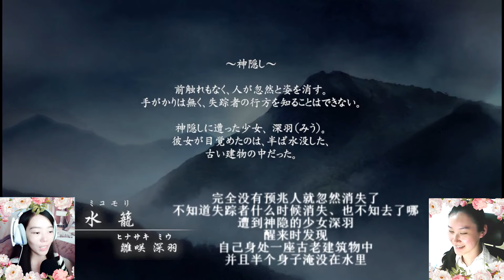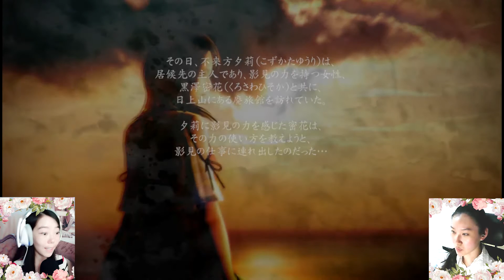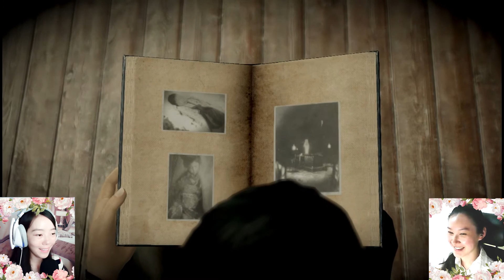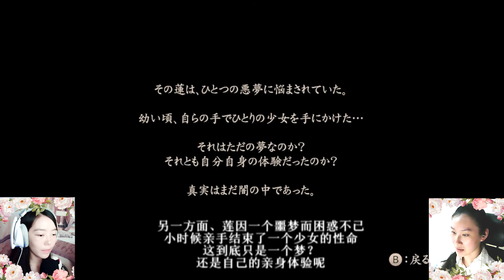上日山的乳摇姐妹，巫女起始《零濡鸦的巫女》#1 PS又见韩寒打脸